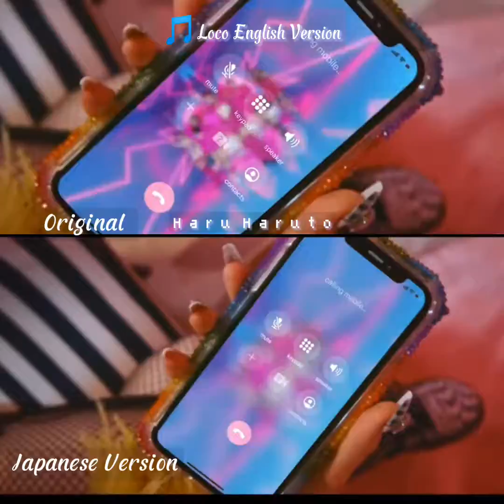ITZY LOCO Original vs. Japanese Version [MV Comparison]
ITZY LOCO Original vs. Japanese Version MV Comparizon
 +Loco English Version audio

Itzy finally debuted on Japan,they have released Loco Music video and Wannabe music video last month as the title track.